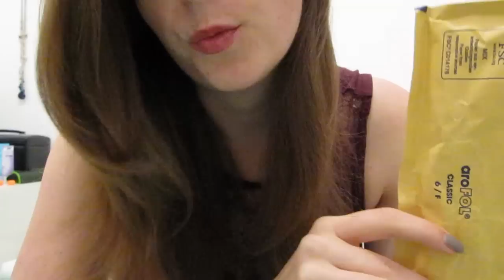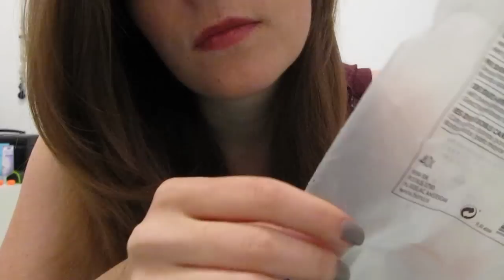#117 *ASMR* Brush, tapping, crinkling & soft speaking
A link to the blogposts I wrote on the workshop week

Items used:
0:50 Brush
8:25 Envelope
13:10 Plastic bag #1
16:05 Plastic bag #2

Man, the neighbours stomped all over this one. I hope that you are not too bothered by it!

The nail polish I’m wearing is from the limited Kaviar Gauche collection by Catrice, and the colour is called CO4: Cool wonder, with a mat topcoat.

Happy tingles, relaxation and sleep!

Xx
Jolien